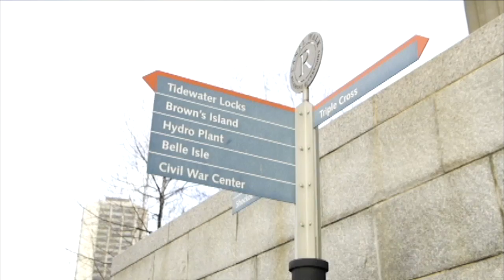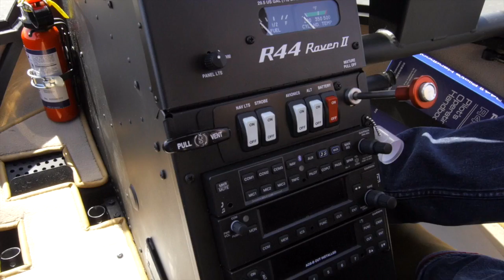Make Yourself at Home Ep.3 Helicopter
Videographer, video editor, producer